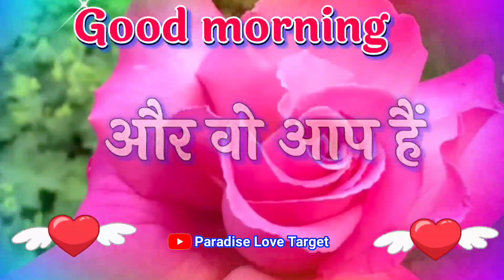तुम अच्छी लगती हो🌹Cute couple love shayari🌹good morning video status🌹love shayari🌹romantic status